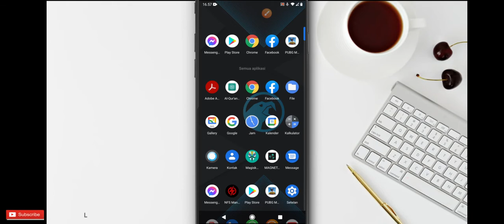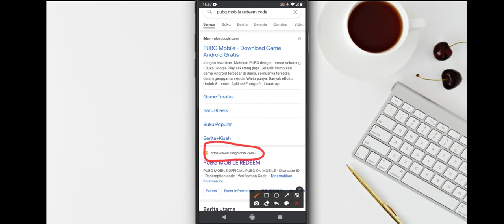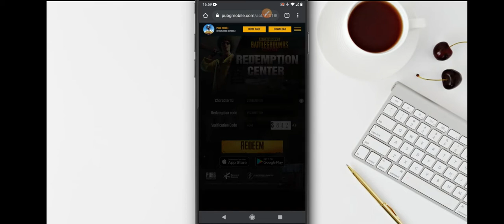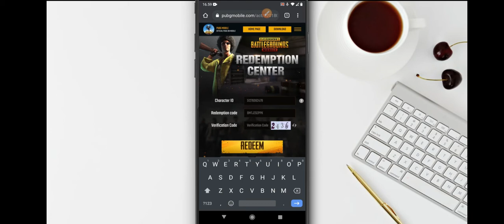Kode Redeem Pubg Mobile Hari Ini | TERBARU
Thanks :)